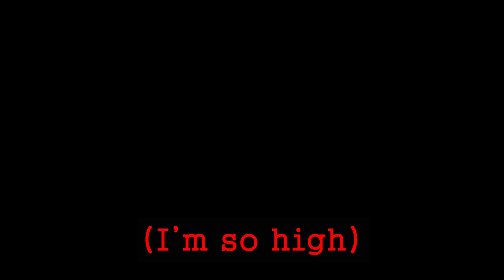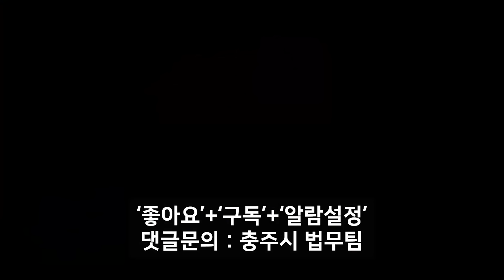국내 최초 하수처리장 먹방ㅣ극한공무원 1탄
극한공무원 1탄 하수처리장 편
편한 공무원만 상상하셨죠? 극한 공무원들을 보여드립니다

드디어 홍보맨이 그토록 원하던
국내 최초 하수처리장 먹방!!!
식욕억제, 다이어트 자극영상
과연 홍보맨은 무사히 먹방을 끝낼 수 있을 것인가?

하수처리장의 모든 것을 보여드립니다
(식사전에는 시청 주의해주세요)
오수가 어떻게 처리되는지 낱낱이 파헤칩니다

공업직(전기직) 공무원과의 리얼 인터뷰도 기대하세요
하이라이스 사랑합니다